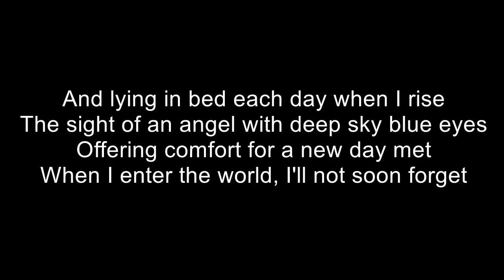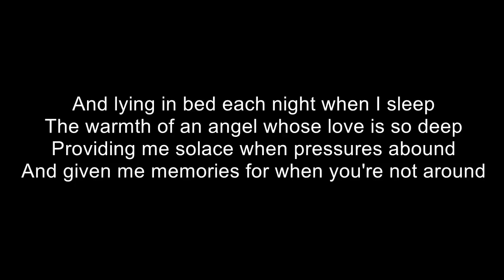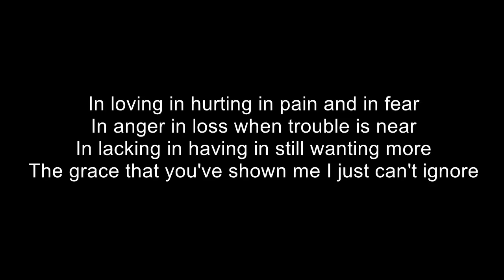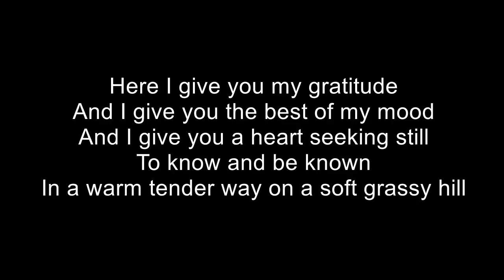soft grassy hill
audio recorded with our new iPad mini